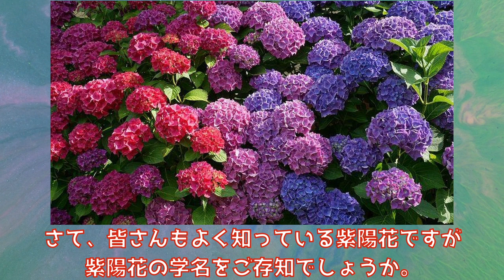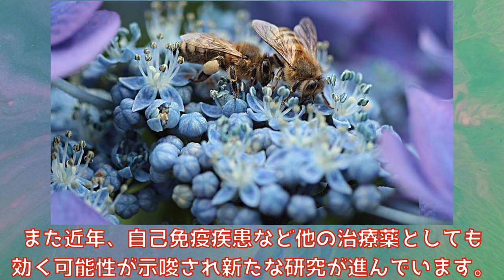千紫万紅の植物『紫陽花』の不思議【植物】【ゆっくり解説】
今回は千紫万紅の植物『紫陽花』の不思議について解説しました。